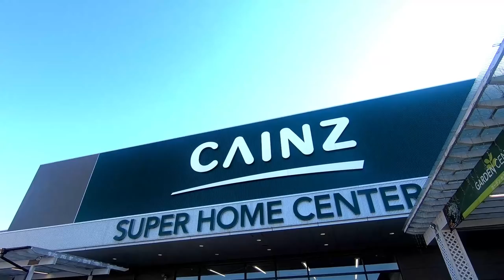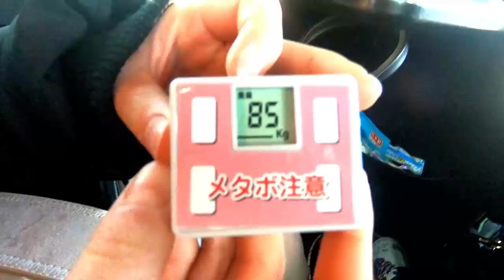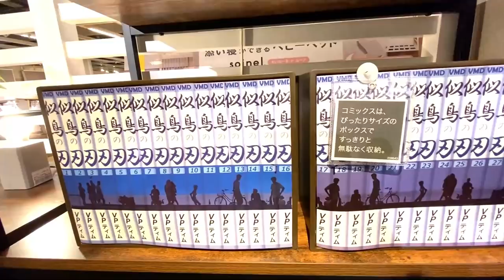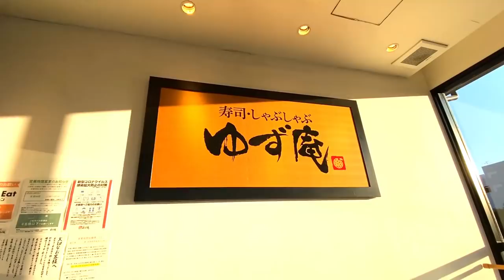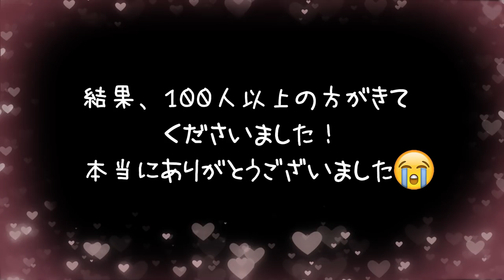【休日ルーティーン】休日の過ごし方！(リビング１部模様替え/LINELIVE準備/お買い物等)